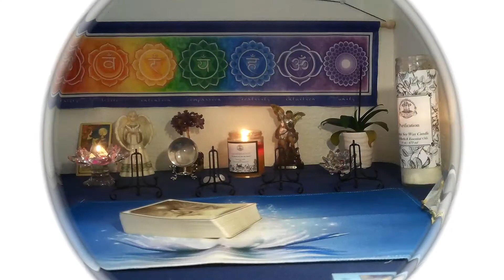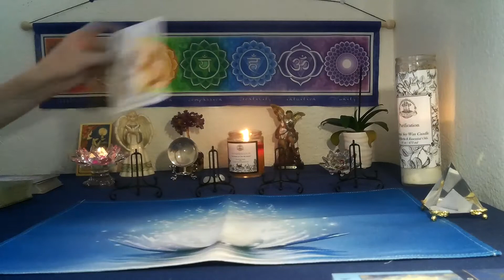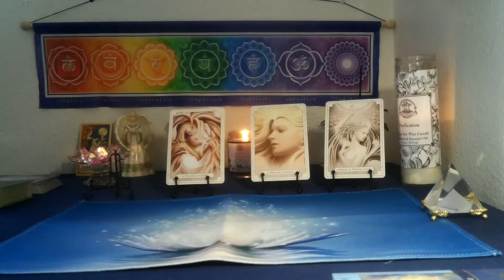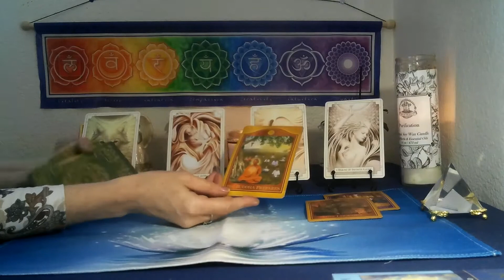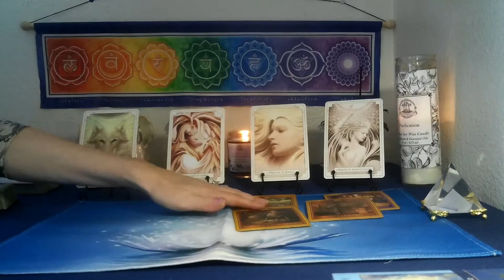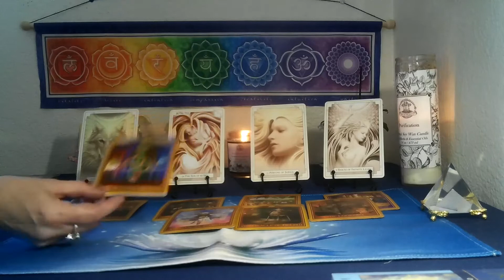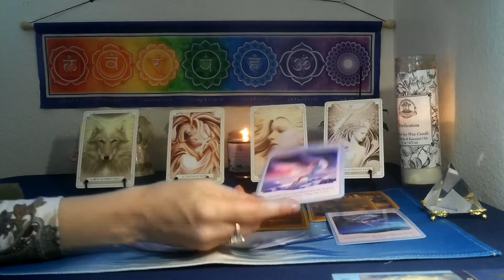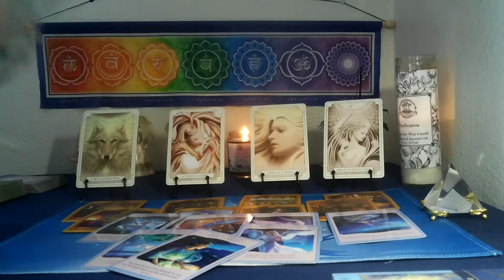CANCER /LEO CUSP~ APRIL 2022 SPIRITUAL TAROT~ 4 WAYS TO TAPI IN & STRENGTHEN YOUR INTUITION!